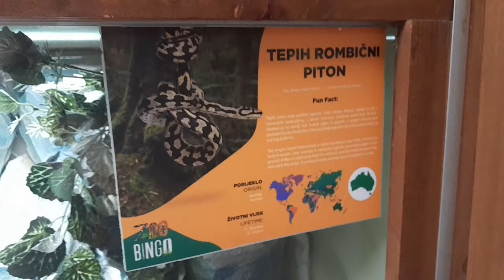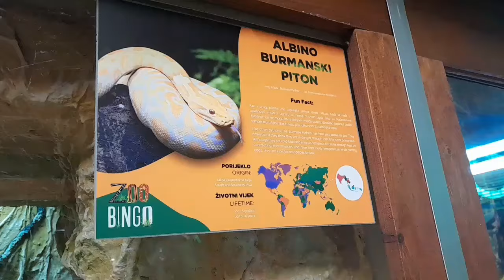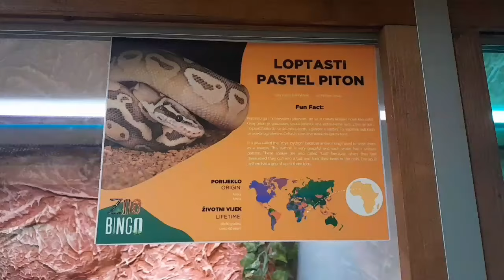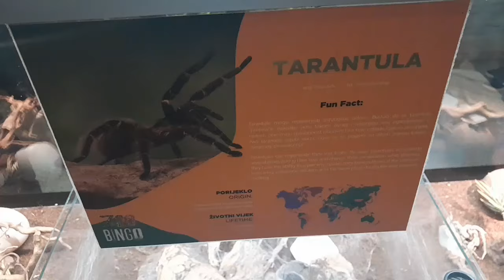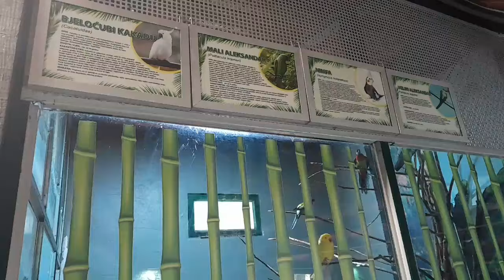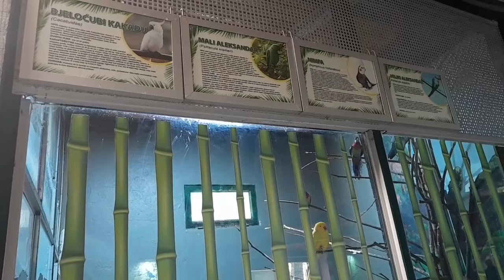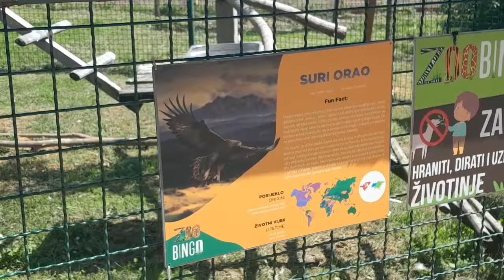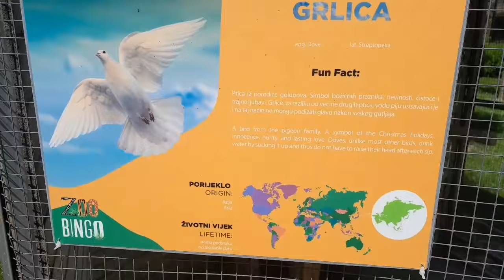Zoološki vrt Bingo Tuzla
Bingo ZOO se nalazi nadomak Tuzle u Bosanskoj poljani, oko 800m udaljen od magistralnog puta Tuzla - Sarajevo
Osim prekrasnih parkovskih površina, jezera i bogate vegetacije, svi posjetioci mogu uživati u restoranu Ringišpil.
Pored samog ZOO vrta nalazi se igraonica površine 700m2 te još tri vanjske igraonice sa toboganima.
Atraktivan dizajn zatvorene igraonice i blizina vanjskih zabavnih sadržaja čini ovo mjesto najpoželjnijom lokacijom za porodično druženje i odmor, te organizaciju rođendana.